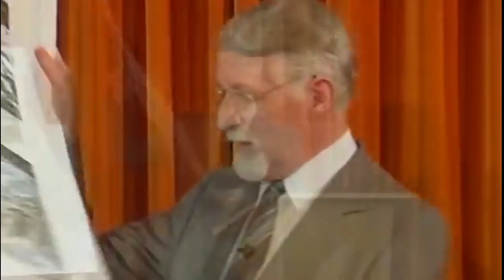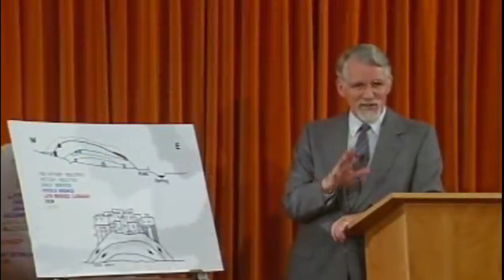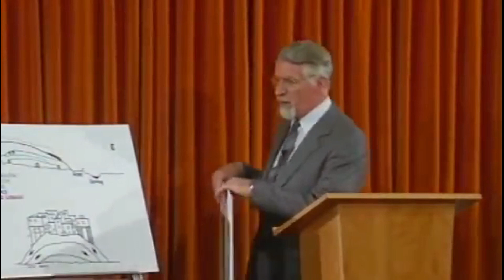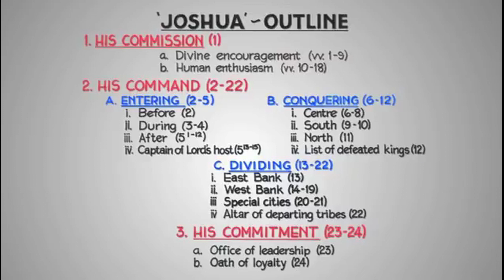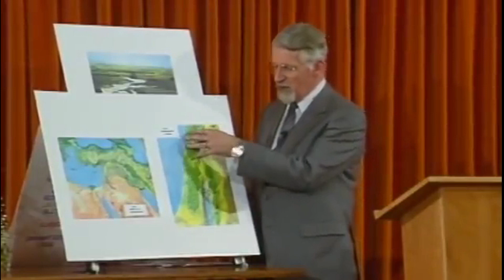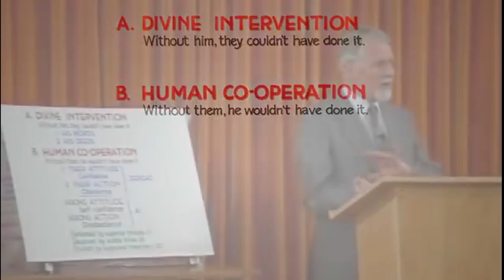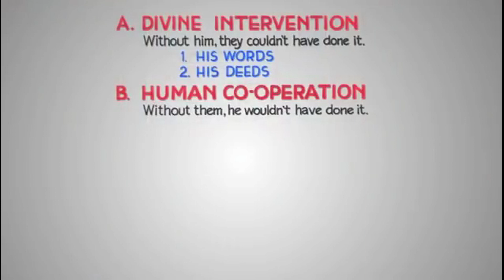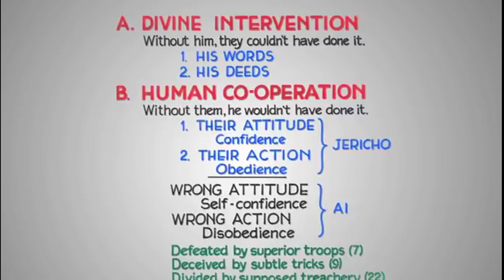Sách Giô-suê | David Pawson (Phần 2/2)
📖 Hướng Dẫn Giải Kinh trong Sách Giô-suê được David Pawson trình bày dễ hiểu, thú vị.

Chuyển ngữ: Đội ngũ Ba-rúc